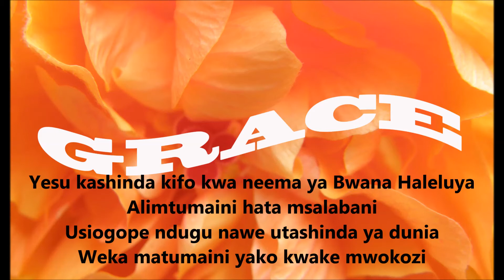Ni neema - Tom Randa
Its by His Grace that we are alive today